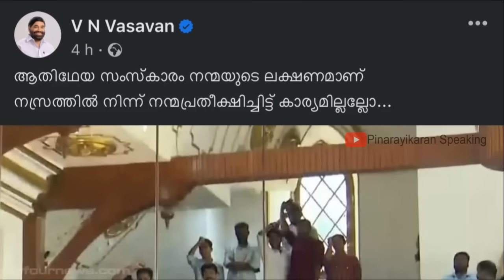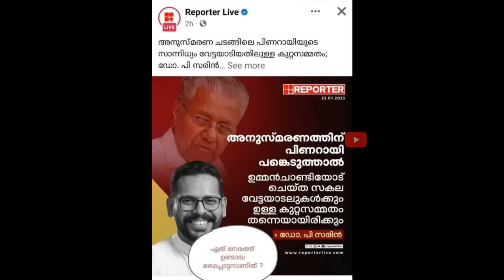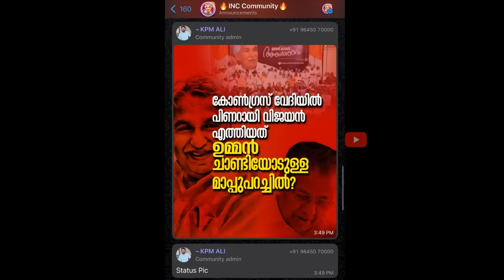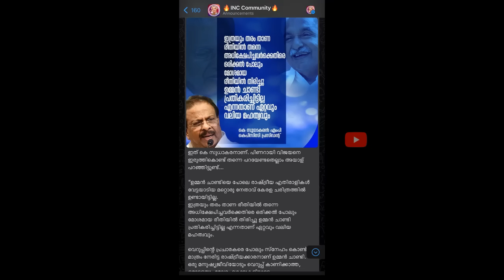ആ മുദ്രാവാക്യം വിളിയും ആസൂത്രിതമാണോ? Puthupally Oommen Chandy | Pinarayi Vijayan | KPCC | Sudhakaran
വേദി: അയ്യങ്കാളി ഹാൾ
ചടങ്ങ്: ഉമ്മൻ ചാണ്ടി അനുസ്മരണം

അധ്യക്ഷ പ്രസംഗം: കെ സുധാകരൻ.
പതിവുപോലെ രാഷ്ട്രീയ ഗിർവാണങ്ങളും വെല്ലുവിളികളും ഉമ്മൻ‌ചാണ്ടിയുടെ ചെലവിൽ എഴുതി തയ്യാറാക്കിയ പേപ്പറിൽ നോക്കി വായിക്കുന്നു.

അടുത്തത് മുഖ്യമന്ത്രി പ്രസംഗിക്കാൻ എഴുന്നേൽക്കുന്നു, വേദിയുടെ പിന്നിൽ നിന്ന് കെ എസ് യു സംരക്ഷണ സമിതി തലവന്റെ നേതൃത്വത്തിൽ പിണറായിയോടുള്ള പ്രതിഷേധം എന്ന രീതിയിൽ  ഉമ്മൻ ചാണ്ടിക്ക് മുദ്രാവാക്യം വിളിക്കുന്നു

പിണറായി സ്വതസിദ്ധ ശൈലിയിൽ ഉമ്മൻ‌ചാണ്ടിയെ സ്മരിക്കുന്നു,നല്ല ഓർമ്മകൾ പങ്കുവഹിക്കുന്നു.സദസ്സിൽ നിന്ന് നിറഞ്ഞ കയ്യടി.

ഒരിക്കൽ കൂടി സുധാകരനും ആദ്യം പറഞ്ഞ അനുയായികളും ചെറുതായിപ്പോകുന്നു